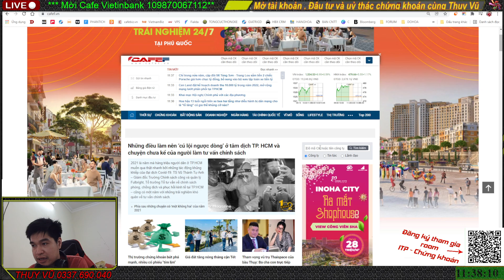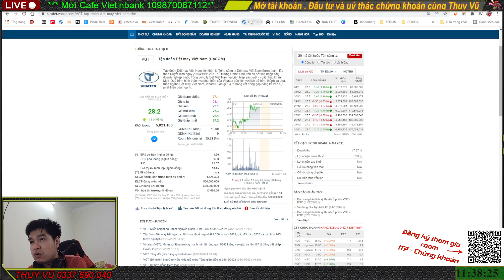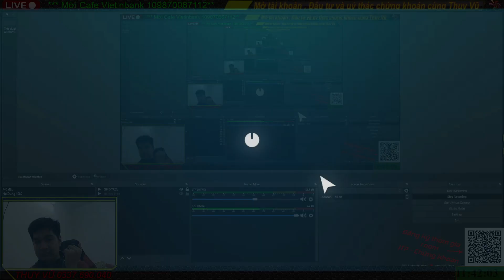Khuyến nghị đầu tư : VGT - Hiệp 2 chuẩn bị bắt đầu - Thuỵ Vũ ITP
Cùng Thuỵ Vũ định kỳ :
-- Review lại thị trường sau phiên giao dịch ,
-- Hỏi đáp các thắc mắc về các mã cổ phiếu
-- Phân tích các cổ phiếu cần quan sát
vào tối CN tới T5 hàng tuần lúc 20h30.

Thị trường hôm nay: Kéo ngân hàng - Đạp bất động sản - cổ phiếu BĐS liệu đã hết sóng? Thuỵ Vũ ITP

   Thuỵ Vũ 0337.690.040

✅ Mở tài Khoản tại VPS cùng Thuỵ Vũ ITP - ID: 5538 ✅ Mời cafe VietinBanks : 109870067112 / Momo : 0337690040

Ủng hô Thuỵ Vũ : TK Vietinbank : 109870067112 / Momo : 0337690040